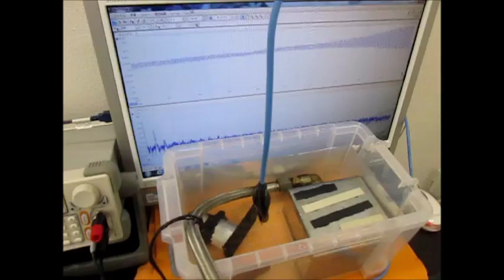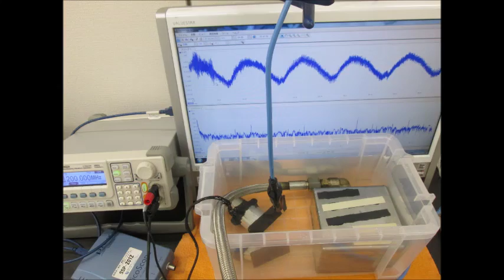オリジナル超音波プローブの「発振・制御」技術 ultrasonic-labo